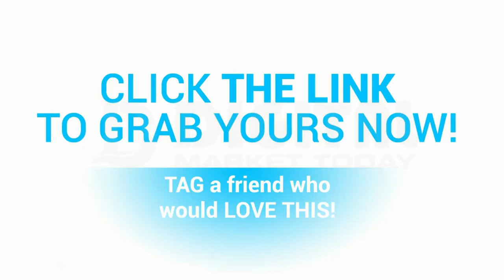Color Changing Walking Dead Zombie Ceramic Mug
The Walking Dead Mugs Heat Sensitive Color Changing Ceramic Mug. Heat sensitive color changing mug, stay black with cold and zombie appears with over 70°C/158°F hot liquid.
Cool zombie mug, great Christmas/birthday gift for the walking dead fan zombie lover.